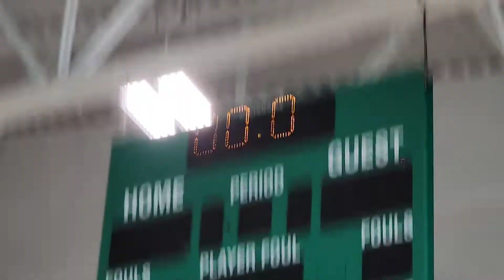RACINE TRUTH 2 VS THE ACADEMY 6TH & 7TH GRADE HOOPS